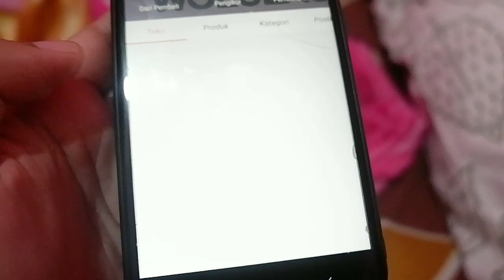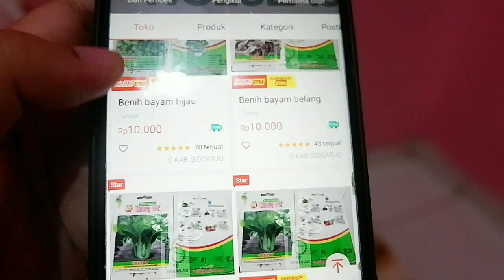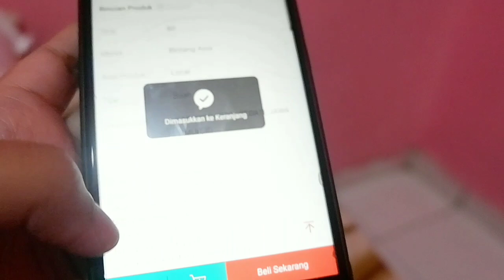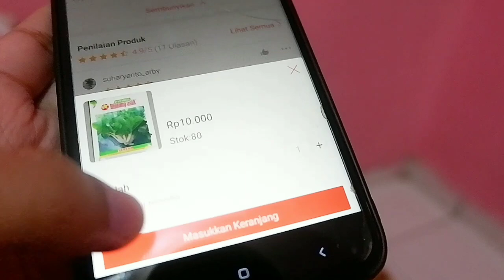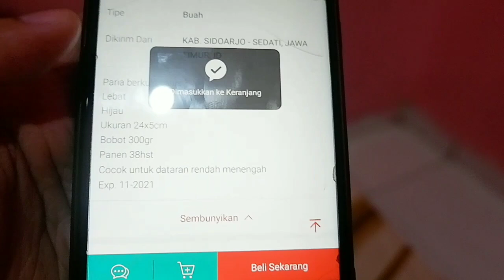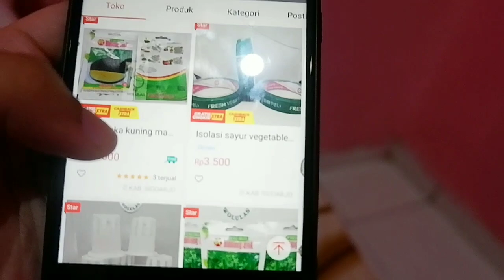BELANJA BENIH&BERKEBUN MALAM HARI (REAL LYFE MAMAK2)